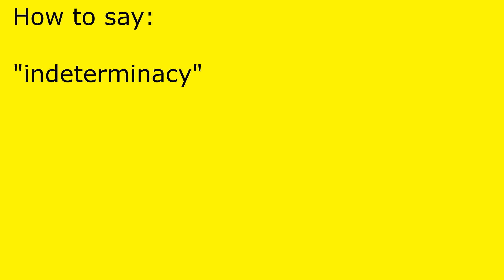How to pronounce indeterminacy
indeterminacy pronunciation.